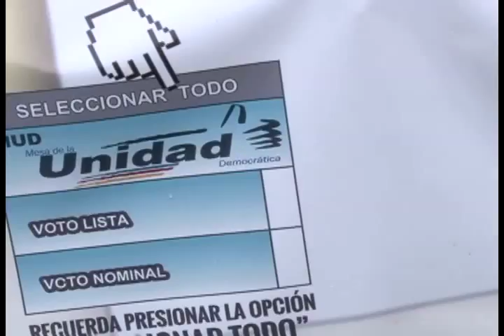Edinson Ferrer, caravana por El Cambio 14/11/2015